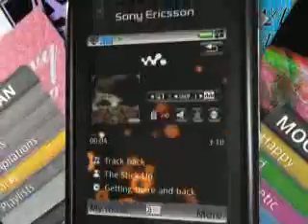Sony Ericsson Demo Tour W960i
Sony Ericsson Themes, Wallpaper, Screensaver, Games, Software, Ringtones and many more...